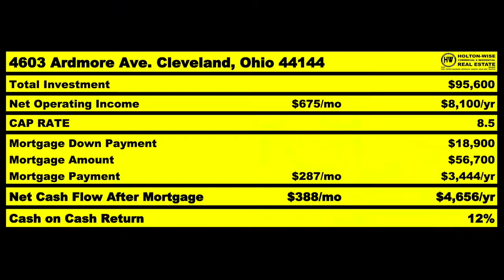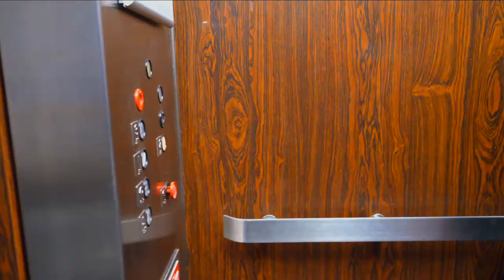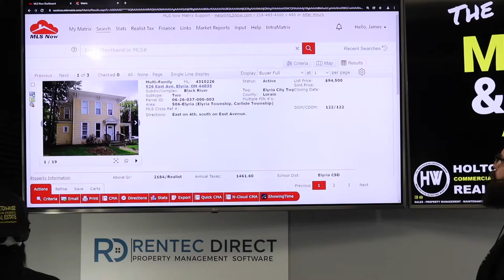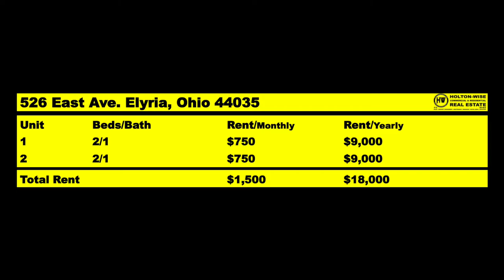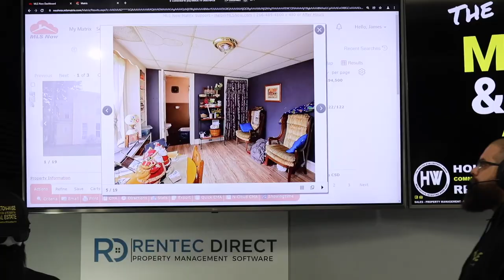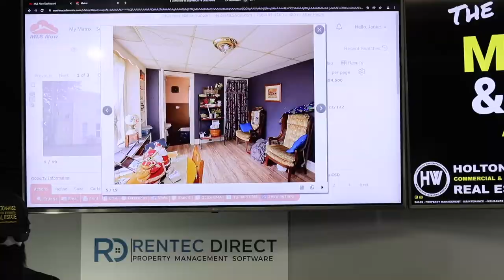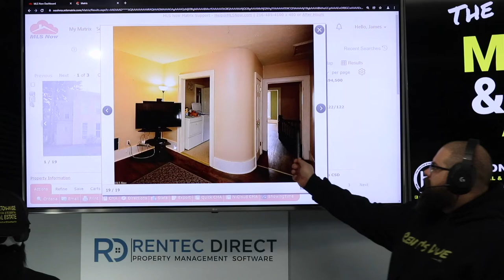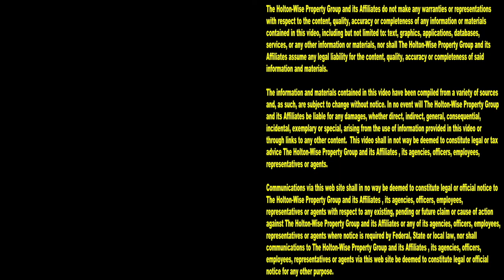I'm in Texas & I can't afford to get started in Real Estate | MLS Search & Analysis 1,405 - 526 East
Are you having a hard time getting started in real estate investing in Texas? Are you having a hard time finding rental properties in Texas that are both affordable and cash flow positive? Are you thinking about giving up your dreams of becoming a Texas landlord? If you answered yes to any of these questions you're going to want to pay attention to the 1,405th episode of The MLS Search & Analysis Show. During the show turnkey real estate investing expert James Wise is helping an investor from Texas find a more affordable real estate market to invest in from out of state so he doesn't have to give up on his dreams of becoming a real estate investor. Tune in to HoltonWiseTV to learn more about turnkey real estate services for Texans.

📺 HELPFUL RESOURCES
Holton-Wise FAQ